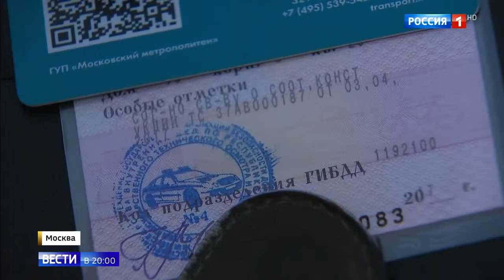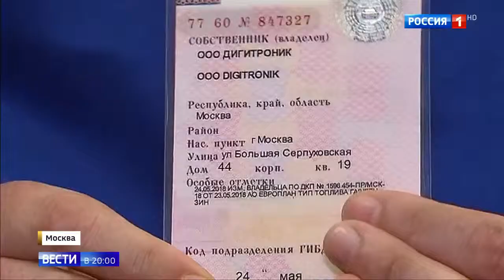Переделка автомобиля в России запрещена по закону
Переделка автомобиля в России запрещена по закону 16 04 19